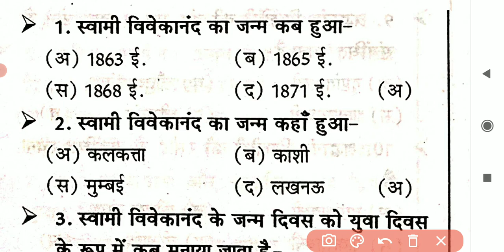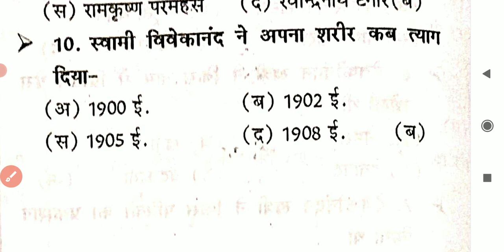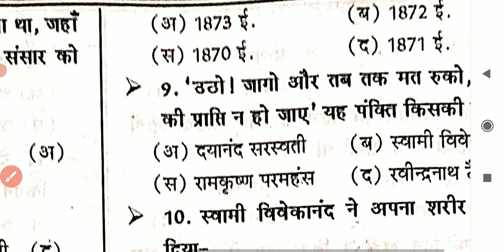स्वामी विवेकानंद जी से सबंधित महत्वपूर्ण प्रश्न ,|| हिन्दी साहित्य, TGT, PGT ,UK LT ALL EXAM